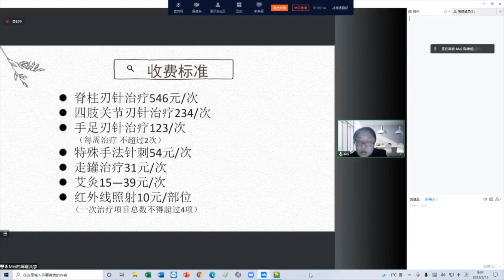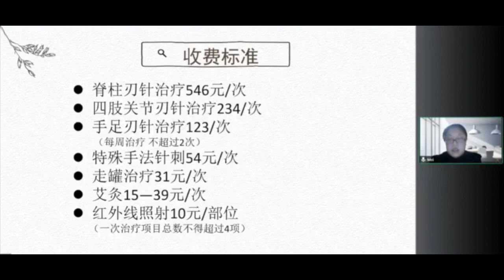杨梅：动筋针收费标准，北京市和平里医院，针灸科主任，（岐黄网【对话动筋针】第六讲片段）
杨梅，副主任医师（北京市和平里医院)， 毕业于北京中医药大学中医学硕士研究生，从事中医临床13年，核心期刊发表论文7篇，参与国家级课题2项，区级课题1项，国内第一批滑雪医生，2022北京冬奥会雪道救援医生，擅长针药结合治疗软组织损伤 1发的痛症及运动与感觉障碍等，火针治疗外科、皮肤科、内科杂病，在卵巢功能减退及试管婴儿辅助方面也有一定经验。 学员分享｜北京和平里医院杨梅主任使用动筋针体会，及如何立项动筋针研究课题？动筋针如何收费？怎样申请医保给付？陈德成老师精彩点评！（岐黄网【对话动筋针】第六讲片段）